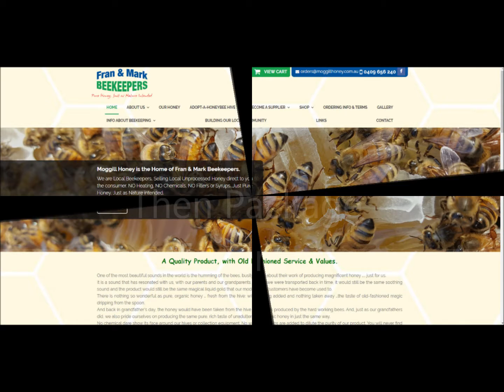New season Honey Now Available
We are a boutique producer of 100% pure, unadulterated organic honey from our hives.

Our honey is highly sought after, with customers remarking about the rich flavour and nostalgic memories of raw honey from their childhood. It is like their dads, or their grandfathers or the old fellow down the road used to produce. Although we follow organic principals and guidelines with our beekeeping; unfortunately we are not certified organic.

Our honey is of premium quality because:-
-It is not heat treated, thus retaining the enzymes, antibacterial & other health properties
-Nothing is added to 'water it down'
-No chemicals are used anywhere near the bees or equipment
-Hives are never over-extracted so the bees have plenty for themselves
-Hives are in permanent locations so the bees are not put under the pressure of travel
-The bees are never fed sugar syrup or other substitutes so the honey is made only from nectar of a variety of native blossoms
We believe in a local and organic future of food production where good food shouldn't cost the earth, so we sell our honey at a fair price, and support the local economy wherever possible.

Local Brisbane Honey, we have hives from Bribie Island out past Toowoomba.

Currently we only deliver to South East Qld.